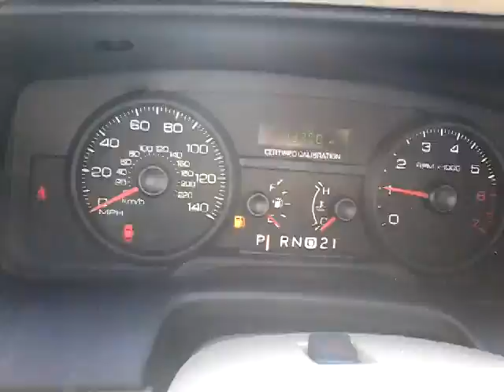GovDeals: 2006 Ford Crown Vic/USED/DRIVE IN/KB0004/DS15739-7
2006 Ford Crown Vic/USED/DRIVE IN/KB0004/DS15739-7/INV84326/FLEET sold by Commonwealth of Kentucky on GovDeals.com